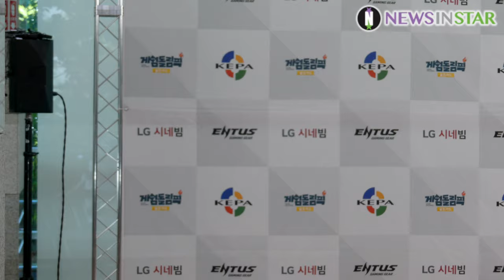190617 JBJ95 켄타, 게임보다는 배드민턴이 특기 ('게임돌림픽 2019 : 골든카드' 레드카펫)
17일 오전 서울시 마포구 상암동 에스플렉스에서 OGN '게임돌림픽 2109 : 골든카드' 레드카펫 행사가 열려 JBJ95 켄타가 참석해 포토타임과 헤머게임을 진행했다.